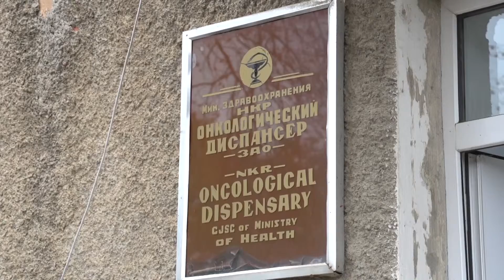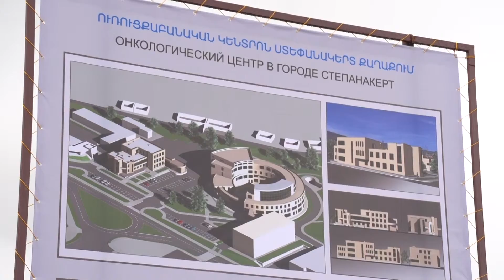Stepanakert’s New Oncology Center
This 2015 video documents the start of the construction of a new Oncology Center in Stepanakert, the capital of Artsakh (Nagorno Karabakh Republic).